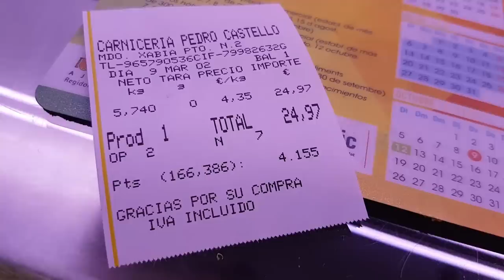Окорок воронежский вареный. Смело рекомендую рецепт к повторению!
Окорок воронежский вареный своими руками – проще чем тамбовский но так же вкусно.

ГОСТ 18255 Все пропорции даны из расчета на 1кг окорока и использование нитритной соли с содержанием нитрита натрия 0,4-0,6% Приготовить посолочный раствор для шприцевания:
Вода 100мл
Соль нитритная (0,4-0,6% НН) - 17,5г
Сахар 1г

Прошприцевать окорок.
Натереть нитритной солью (30г) особое внимание уделяя спилу кости. Убрать в холодильник на просолку на 24 часа

Приготовить заливочный рассол:
Вода 500мл
Соль нитритная 57г
Соль поваренная 11,4г

1.Промыть окорок прохладной водой, залить рассолом, убрать в холодильник на просолку под гнет на 5-7 дней.
2.Каждый день дважды переворачивать окорок для равномерной просолки (утром и вечером)
3.Окорок обмыть прохладной водой, вывесить на дозревание в холодильнике на 2-5 суток. 4.Окорок обмыть прохладной водой и тщательно отскоблить поверхность шкурки. Вывесить на стекание в прохладном месте на 2-6 часа для просушки.
5.Варить окорок при температуре не выше 80 градусов до достижения в центре куска 69-70 градусов. В момент загрузки окорока в кастрюлю допускается первоначальная температура 94-96 градусов.

Примерный расчет времени 50-55 минут на 1 кг массы

6.Отваренный окорок промыть сначала теплой водой (т=30…40 градусов), затем как можно быстрей охладить душеванием (т=10..12 градусов).
7.Окончательное охлаждение проводить в холодильнике до достижения внутри окорока 0…8 градусов.
8.Хранить в холодильнике. Для долгосрочного хранения отделить от кости и заморозить.

Произведение «Окорок воронежский вареный. Смело рекомендую рецепт к повторению!» созданное автором по имени Дмитрий Fresco, публикуется на условиях лицензии «Attribution-NonCommercial-NoDerivs» («Атрибуция — Некоммерческое использование — Без производных произведений») 3.0 Непортированная.